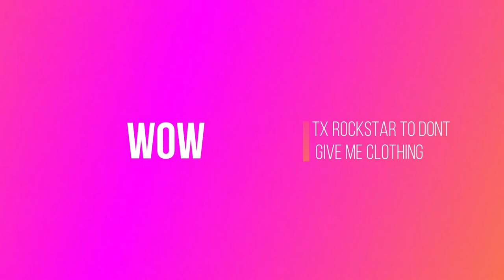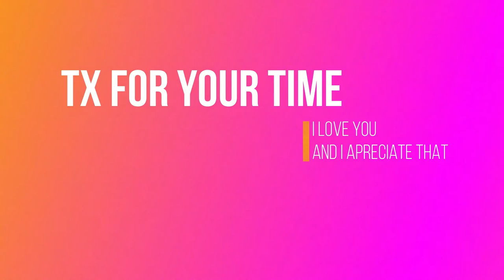love your rockstar